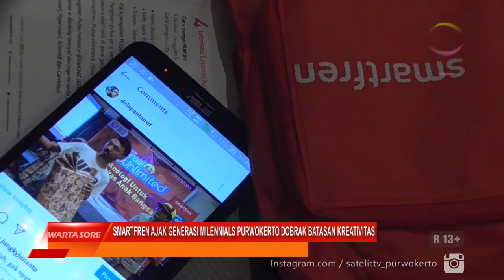SMARTFREN AJAK GENERASI MILENNIALS PURWOKERTO DOBRAK BATASAN KREATIVITAS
WARTA SORE. Smartfren bekerjasama dengan Badan Ekonomi Kreatif  dan gerakan pemasyarakatan minat baca Perpusnas RI, untuk bersinergi mengajak generasi milennials mendobrak batasan kreativitas.